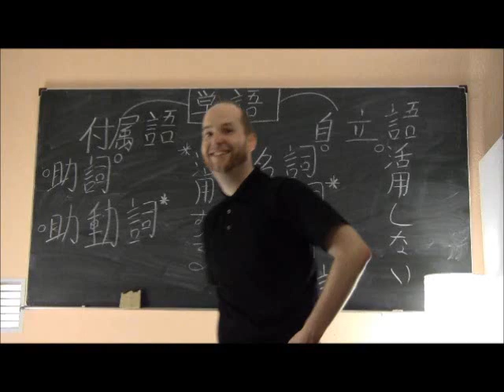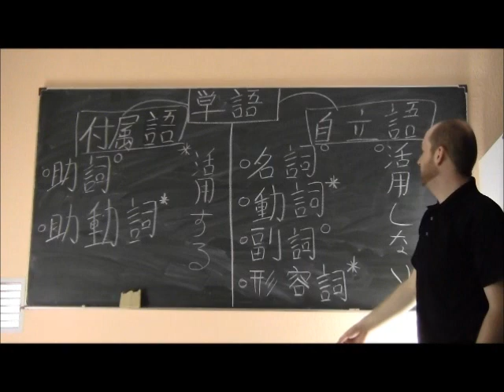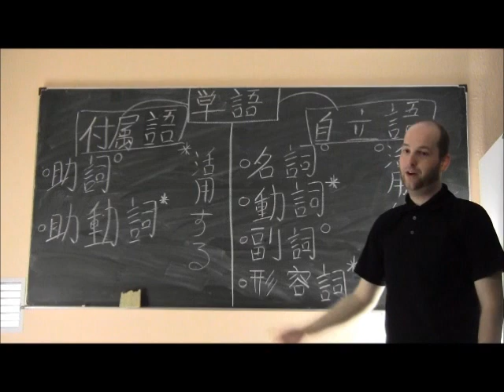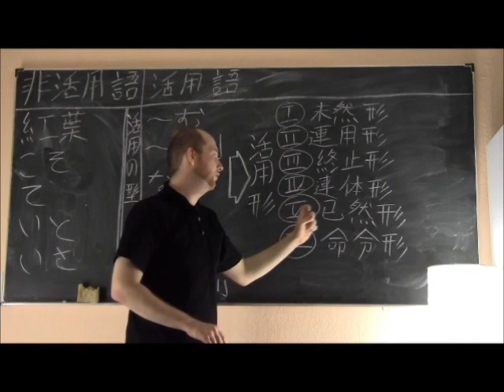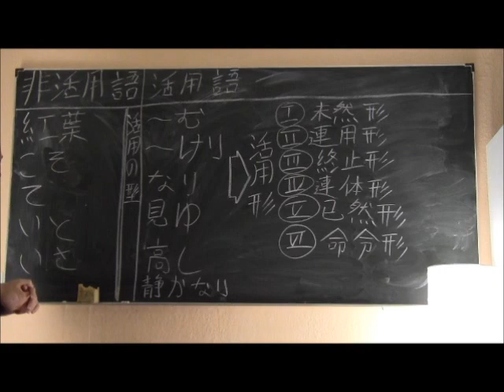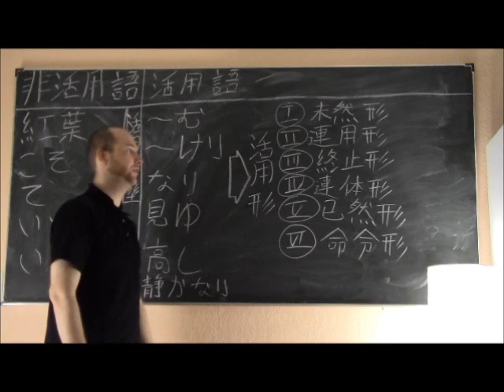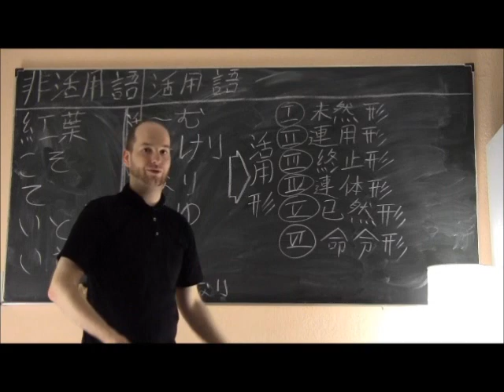(3) Bungo-Einführung Teil 1/3